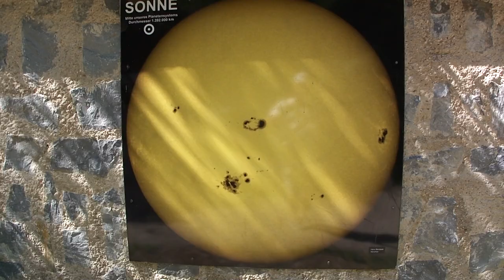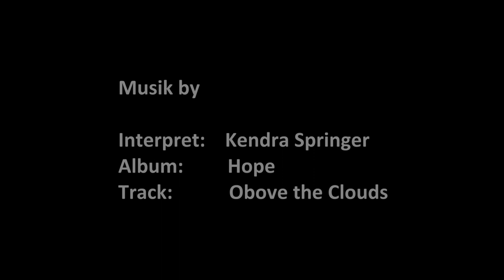Maurer Wald und Weinberge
Der Maurer Wald in Wien ladet zu schönen Spaziergängen ein. Zahlreiche schattige Waldwege und auch der Planetenweg entlang der Lainzer Tiergartenmauer bieten viel Abwechslung. Gefilmt mit der Sony HX5V. Musik von Kendra Springer.